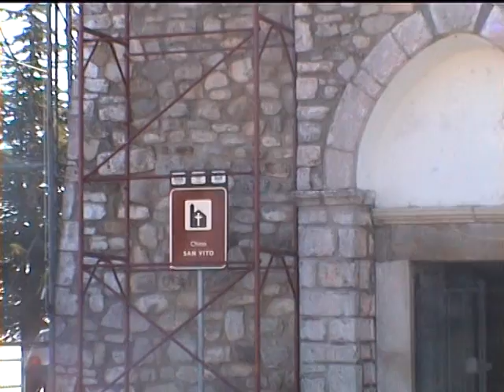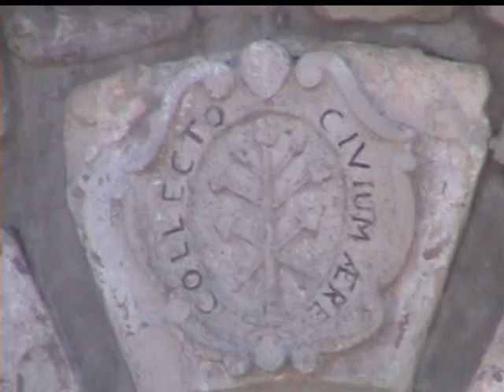Vallata-AV. Chiesa di Santa Maria vista dalla Chiesa di San Vito lavori nuovo Tetto.